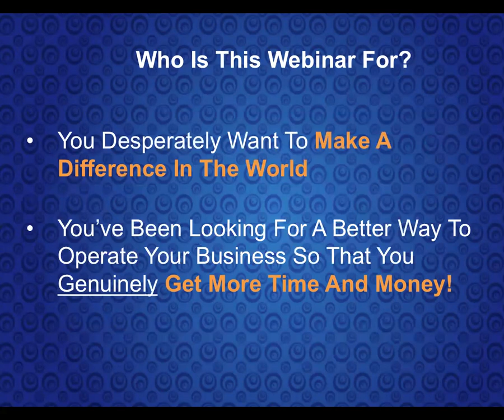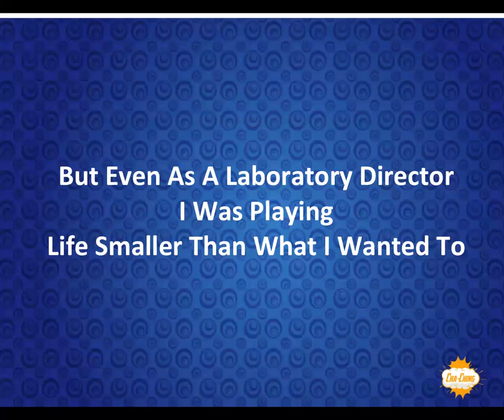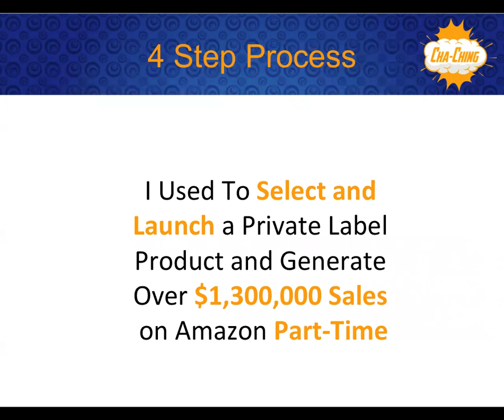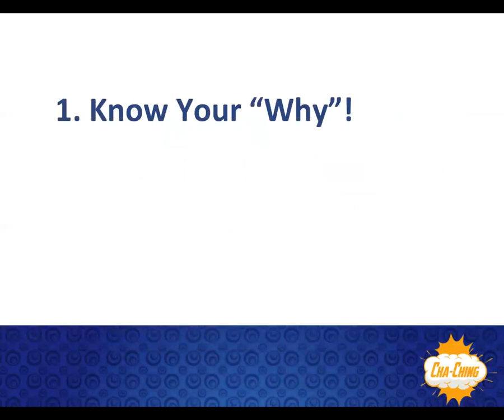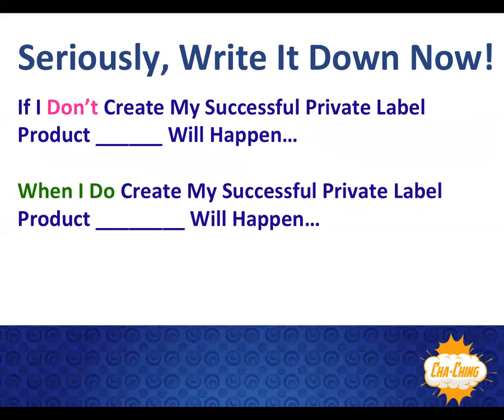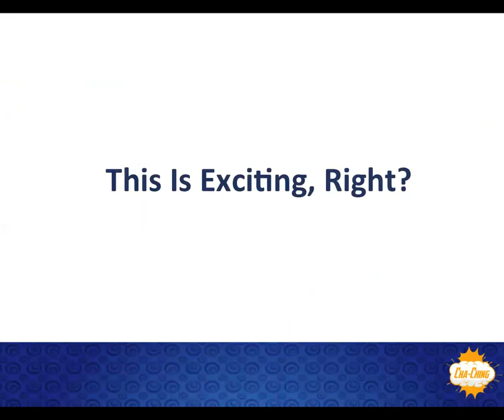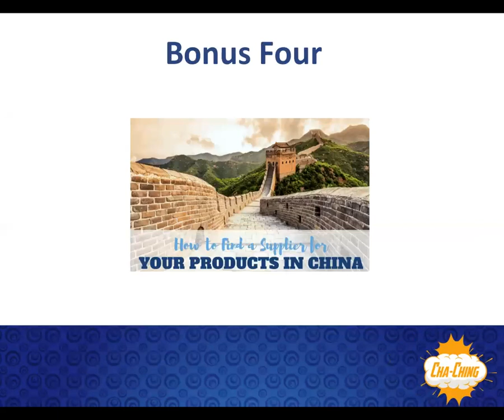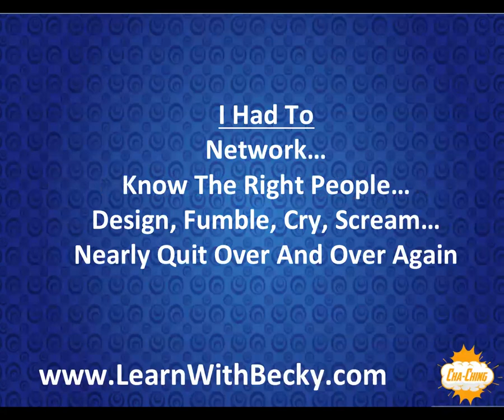How To Find Products To Sell On Amazon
How To Find Products To Sell On Amazon Even If You've Never Sold Online Before